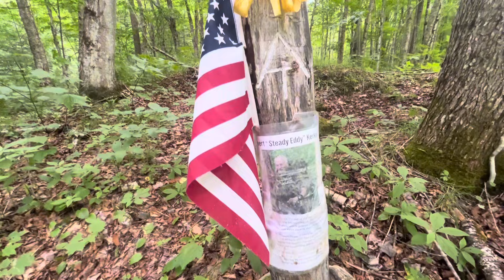Day 143: Climbing the VERMONT rollercoaster! (AT ThruHike 2024)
Go donate to Freshground and his Leapfrog Café and support hungry thruhikers ❤️